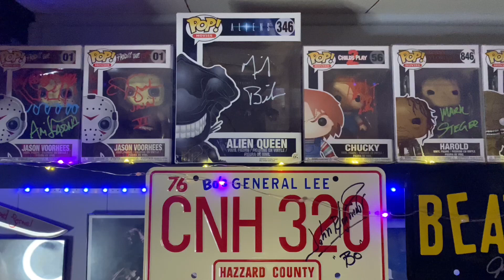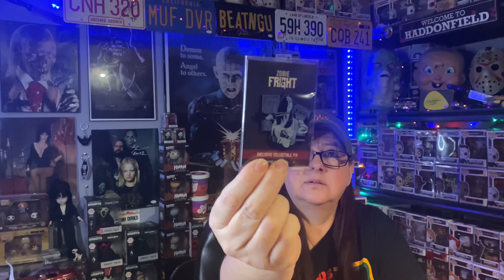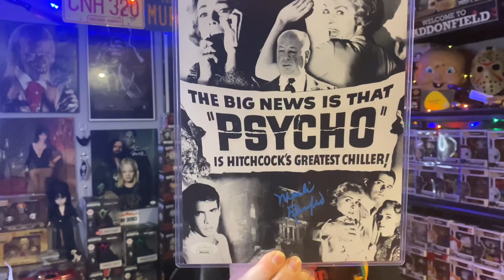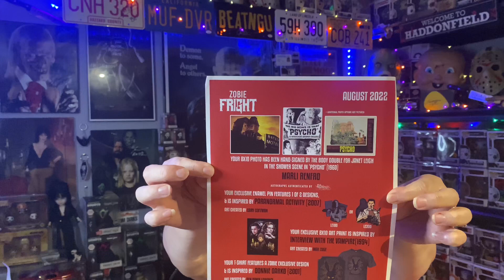Unboxing Zobie August Fright Pack! Horror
Did you enjoy this video? I unbox subscription horror boxes and other mystery boxes, funkos, diecasts and other horror items. I put lots of items that I get out of these boxes on eBay.

My eBay